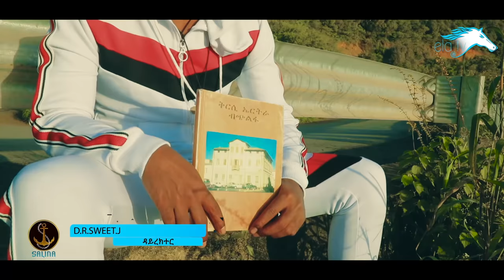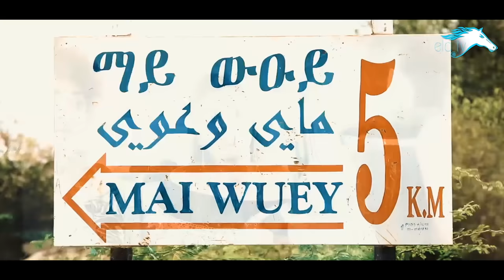ela tv - Yonatan Tadesse - Dula - Rekibe | ረኺበ - New Eritrean Music 2019 - ( Official Music Video )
" New Eritrean Music 2019 " - Yonatan Tadesse - Dula - Rekibe
Produced by ela tv  - New Eritrean Music 2019 - Tigrinia Music 2019
Salina Production